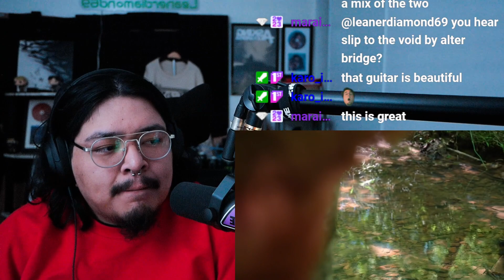1ST LISTEN REACTION Oliver Anthony Music - Cowboys and Sunsets